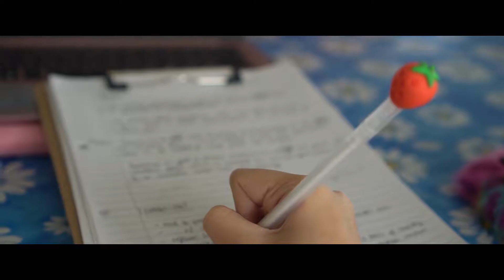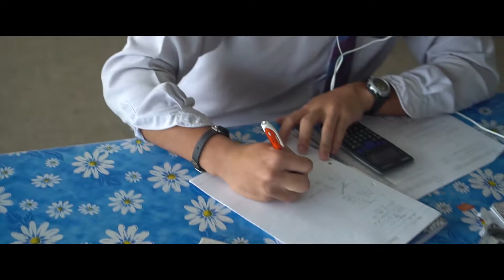Kid Wonder draft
A2 coursework Music video draft
Song by Allie X - Kid Wonder